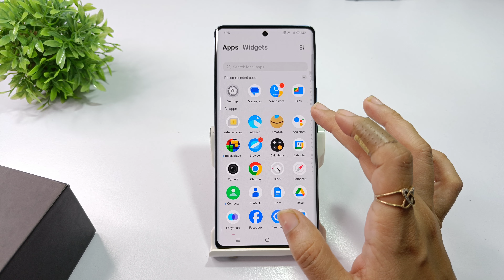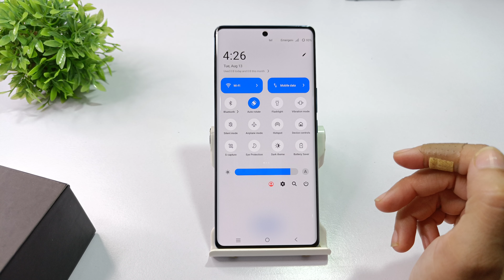How to reset wifi settings in vivo v40 pro | vivo v40 network settings reset kaise kare